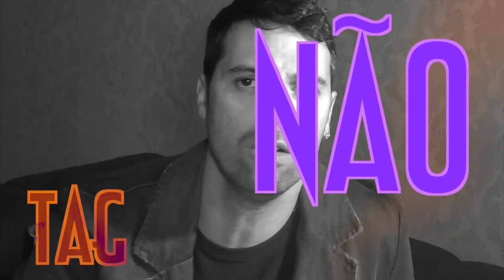TAG - 15 coisas estranhas que você não sabe sobre mim - EMVB - Emerson Martins Video Blog 2013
E como todo mundo tem um lado muito estranho, chegou a hora de você conhecer as esquisitices do Emerson nessa TAG pra lá de inconveniente:
15 coisas estranhas que você não sabe sobre mim.

Namastê Bitch!